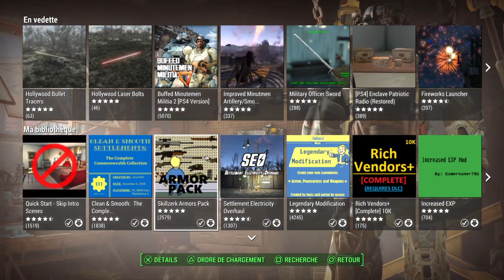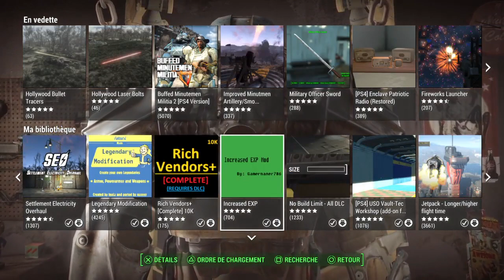[FR](Top 20 Des Meilleurs MODS 2020)[PS4]:Pour Fallout 4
Le Top 20 Des Meilleurs Mods 2020 De Fallout 4 Pour PS4.

Fallout 4 est un jeu vidéo de rôle et d’action développé par la société Bethesda Softworks. Il est le cinquième opus de la série principale des Fallout1. Il s'agit du premier jeu développé par la société depuis le succès de The Elder Scrolls V: Skyrim2. Il est sorti le 10 novembre 2015 sur Microsoft Windows, PlayStation 4 et Xbox One.Le jeu débute à Sanctuary Hills, une petite zone résidentielle non loin de Boston, quelques minutes avant qu'un bombardement nucléaire ne survienne. En 2077, le protagoniste est mis à l'abri et cryogénisé dans un bunker souterrain ; l'aventure se passe 210 ans plus tard, en 2287.

❌Pas de liens, ni de pubs (les modos ne pouvant pas les vérifier à chaque fois, ils seront tous supprimés)
❌Pas de spams, ni de propos répétés en boucle, quelle qu'en soit la teneur